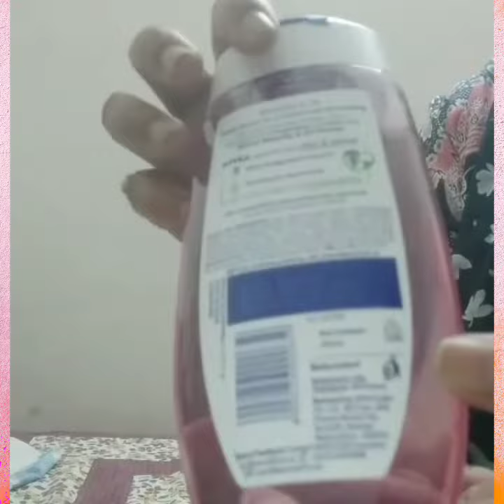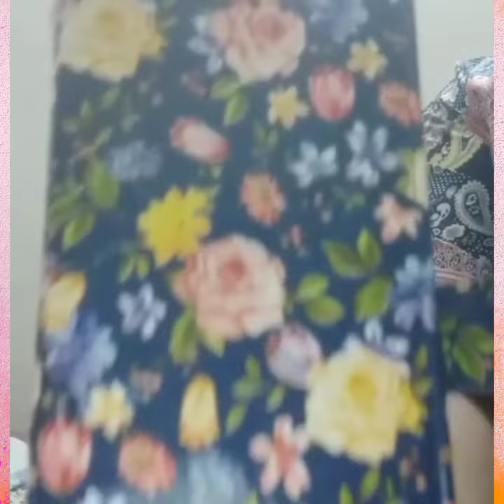UNBOXING OF NIVEA SHOWER GEL AND MOBILE COVER(MEESHO)